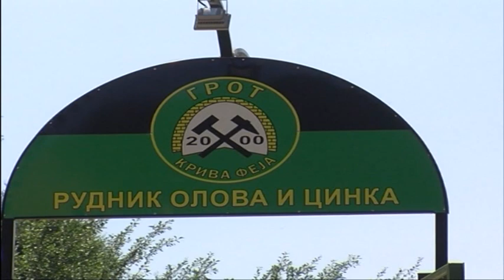RTV Vranje- Rudari 6. avgust 2019.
na-dan-rudara-u-rudniku-u-krivoj-feji-i-radno-i-svecano